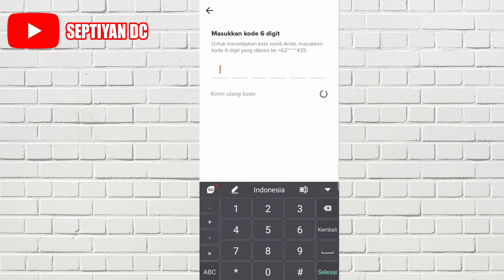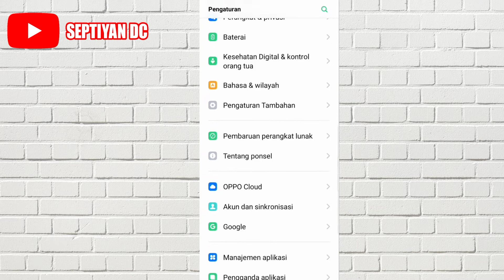Cara Melihat Kata Sandi TikTok Sendiri Jika Lupa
Di video ini aku akan membagikan video mengenai Cara Melihat Kata Sandi TikTok yang Lupa.

Oke silahkan tonton video ini sampai habis supaya tidak ada Cara Mengetahui Kata Sandi TikTok yang terlewatkan.